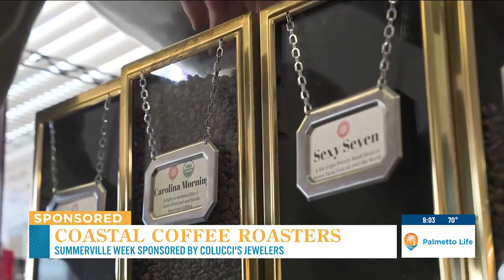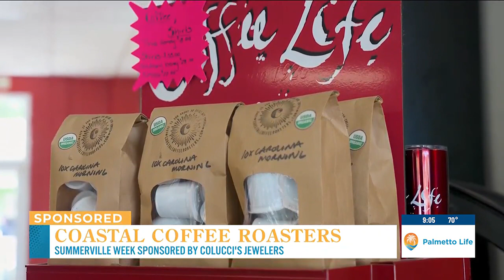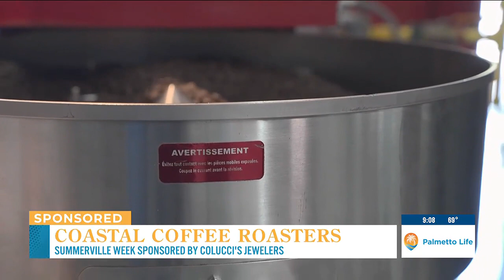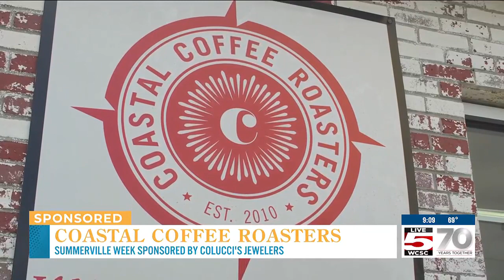VIDEO: Coastal Coffee Roasters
We take you to a local coffee roaster transforming the world's highest quality, sustainably grown beans into the best freshly roasted coffee available.